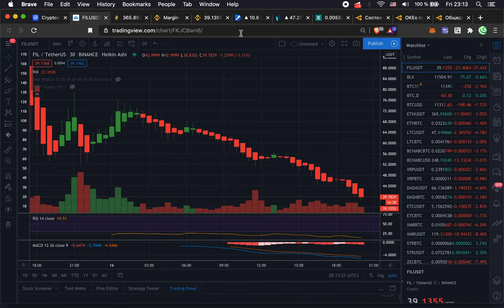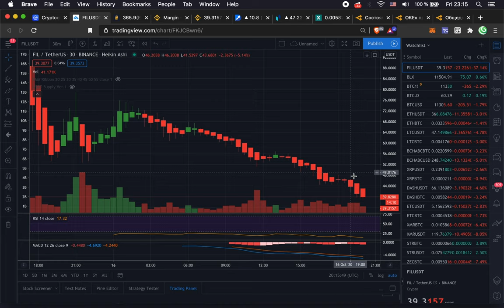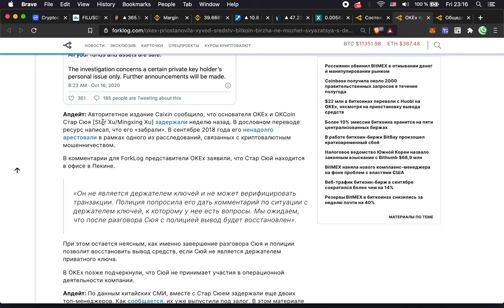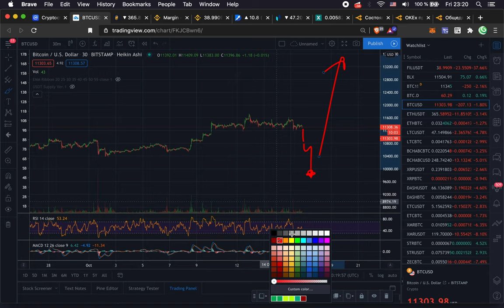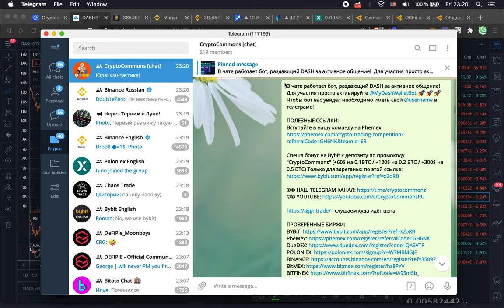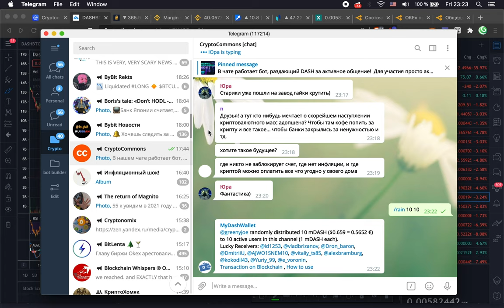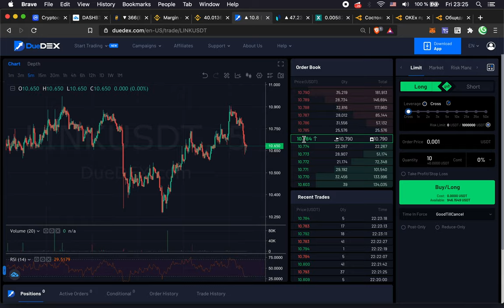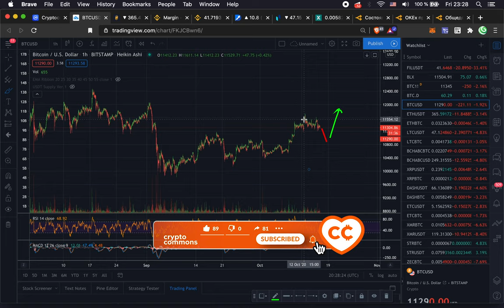FiLECOiN - ДАМП! / OKEX - СКАМ? / DASH - БОТ / БИТКОИН и многое другое....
BTC: 1JcJgpSHbrRwgnvLeteXNfNXxLgpDuxyMP
ETH: 0xC8b0CF755bec8155D371676D77A579D7E15fd7eD